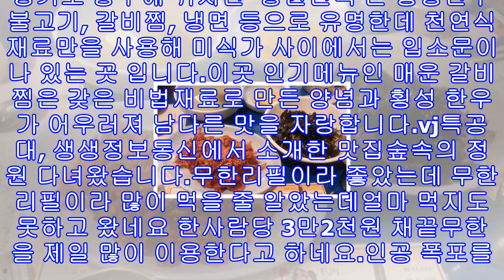'2tv 생생정보' 광주 횡성 한우 매운갈비찜 미각 양대산맥 퇴촌면 ‘정원면옥’ 무한리필 '숲속의정원'